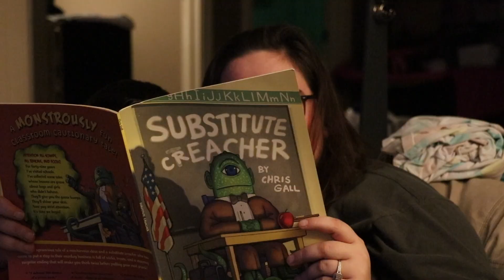How To Make The Best Cinnamon Rolls ! First Day Of 2023 | Family Vlogs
here we go with finally uploading the first vlog from day 1 of 2023 lol new vlogs will be every Friday at 2pm and enjoy the new intro and in this video I talk about the perfect setting to make the best cinnamon rolls and we go over our yearly ritual of food on the 1st day with some good ole time fun of playing wild uno & family feud !